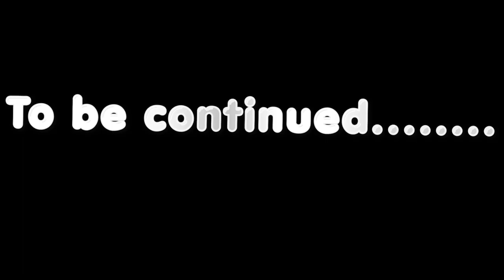Dirt bike trail riding!!! Pt.3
I love talking to you guys and getting to know you!

Don’t forget to do it like a pro!